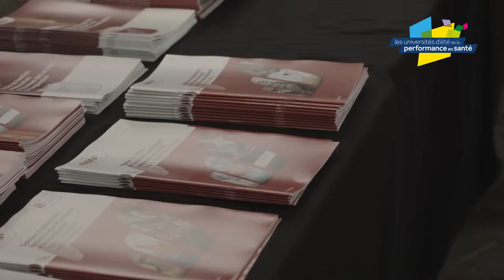Université d'été de la performance en santé 2017 à Rennes : interview d'Anne Moutel-Seiller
Rennes 2017 : Les participants nous en parlent

Interview d'Anne Moutel-Seiller, Directrice adjointe de l’UGECAM

Comment innover pour adapter nos organisations aux enjeux du système de santé de demain ?
Des usagers, des professionnels de santé, des gestionnaires, nous donnent leur point de vue sur cette question.